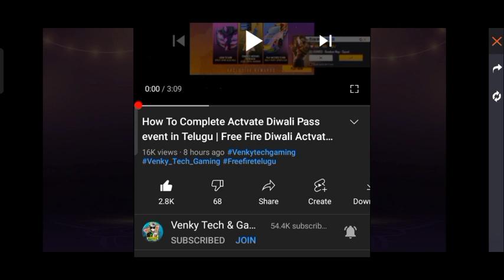Free Fire Gift Of Light Event in Telugu | How To Complete Free Fire Gift Of Light Event In Telugu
Free Fire

Free fire telugu new event

Free fire today new event in Telugu

Today free Fire New Event in Telugu

How to complete New event in free fire in Telugu

How to claim free fire free rewards in Telugu

Free fire New redeem code Telugu

How to complete today free fire event in Telugu

Today free Fire event in Telugu

Today free fire redeem code in Telugu

free fire new event telugu 2021

free fire new event telugu today

free fire today redeem code telugu

free fire today redeem code telugu video

telugu free fire new event

telugu free fire new event today

free fire today event telugu

free fire today event telugu video

Premium Bundles Legendary Gun Skins Are Back Event in Telugu

Premium Bundles Legendary Gun Skins Are Back Event in free fire in Telugu

free fire Premium Bundles Legendary Gun Skins Are Back Event in Telugu

how To Complete Premium Bundles Legendary Gun Skins Are Back Event in Telugu

How To Complete Premium Bundles Legendary Gun Skins Are Back Event in free fire in Telugu